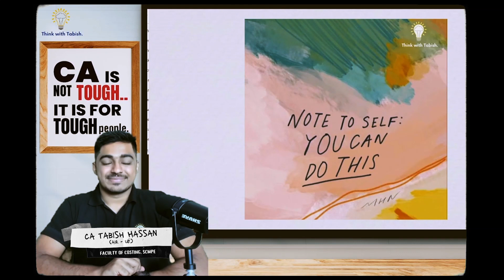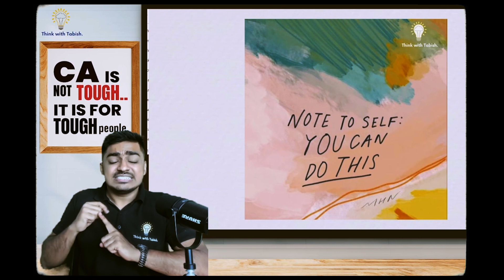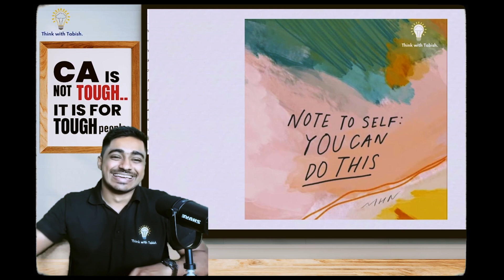These 3 Minutes will Change your Attempt | Most Powerful Motivation for May 24 CA Exams | CA Tabish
These 3 Minutes will Change your Attempt | Most Powerful Motivation for Nov 23 CA Exams | CA Tabish Hassan (AIR-10)

CA Exams are near and most students are afraid and are uncertain on how to face the balance time. So we present a motivational video which will relax you and help you to give your best in Nov 23 CA Exams.